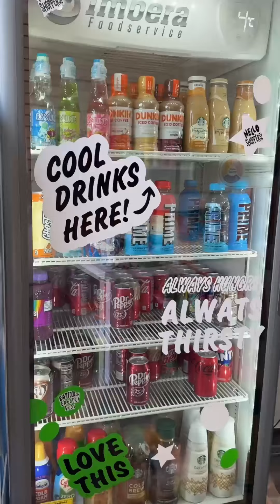PROBANDO LAS GALLETAS MÁS VIRALES DE TIKTOK | CRUMBL COOKIES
Nos lanzamos con nuestros amigos de D GROCERY BROS a probar las galletas más virales de TIKTOK, las famosas CRUMBL COOKIES 🍪